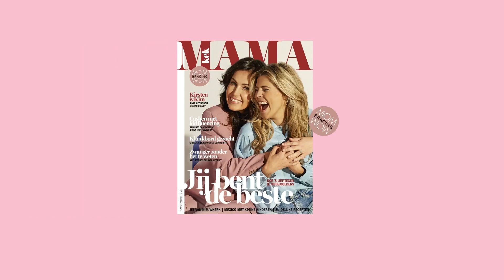Mombracing Nina Pierson tegen Marijn: 'Jij bent het mooiste voorbeeld voor iedereen'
Kek Mama staat in het teken van Mombracing, het lief zijn voor je medemoeder. Deze moeders staan altijd voor elkaar klaar, in voor- en tegenspoed. En dat vieren ze door hun waardering voor elkaar uit te spreken.

Deel je compliment op social met